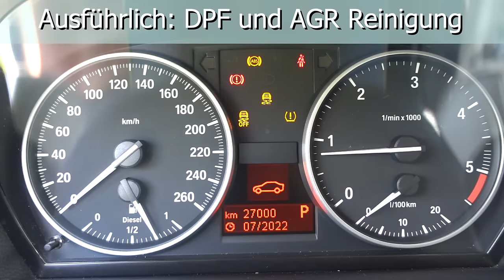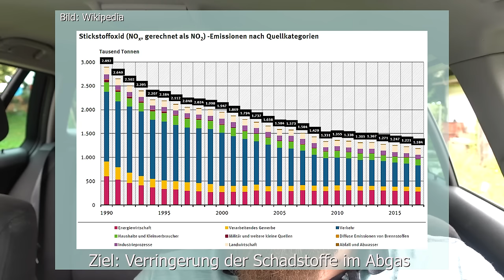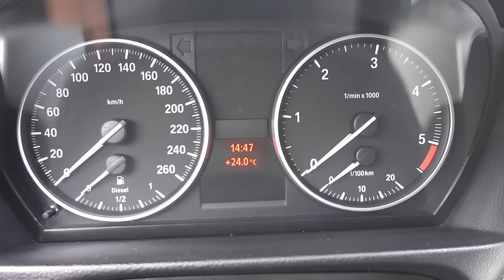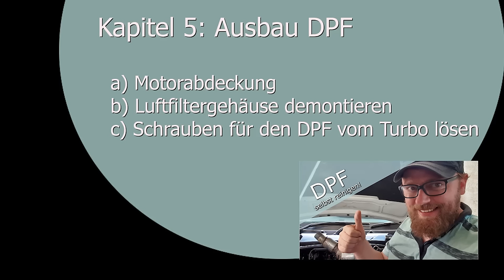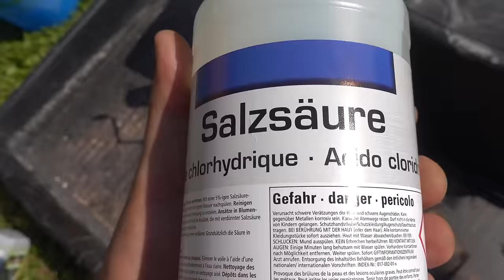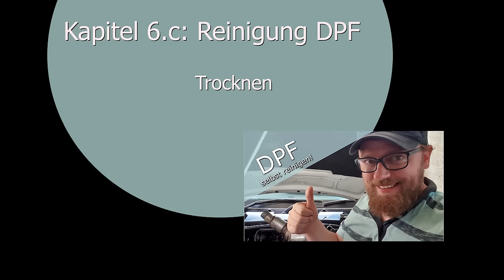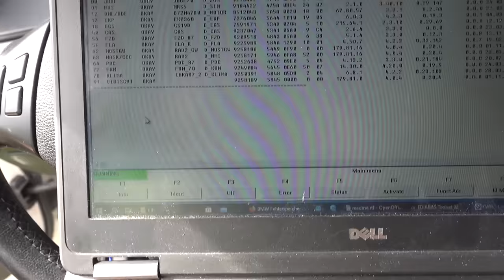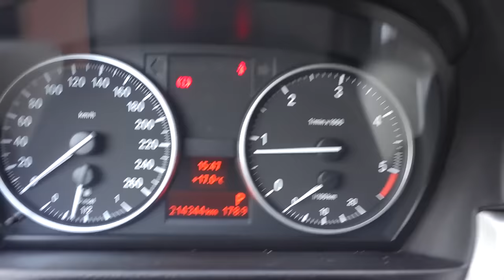Ausführlich: DPF und AGR selbst reinigen. Flexschlauch tauschen. FRM flashen. Geht das?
Letzte Woche wollte ich auf Urlaub fahren und kurz davor hat die Misere begonnen. Angefangen hat alles mit der DPF Warnleuchte. Jetzt funktioniert mein Auto wieder, ich konnte alle Probleme selbst zu Hause lösen.

Hier ein Video mit allen Schritten sehr ausführlich.

Vielleicht hilft dir das um tausende Euro zu sparen.

00:00 0. Start
1. Theorie 05:39
        a. Was ist der KAT? 10:04
b. Was ist der DPF? 13:19
        c. Abgase 18:10

2. Fehlerursachen 19:31
        a. Kurzstrecken
        b. Abgastemperatur wird nicht erreicht
        c. AGR Ventil verkokt (Abgasrückführung funktioniert nicht)
        d. Hat falsches Öl/ Öl Intervall einen Einfluss?
        b. Defektes Thermostat
        d. Injektoren defekt
        e. Kontaminierter Treibstoff oder Biodiesel
        f. Glühkerzen

3. Parameter für die Regeneration 23:12
        a. Fahrzeug muss bewegt werden - mind. 60km/h
        b. 10 Liter müssen noch im Tank sein
        c. Betriebstemperatur muss erreicht sein
        d. Abgastemperatur muss passen
        e. Keine Abgassystemrelevanten Fehler dürfen vorhanden sein
        f. Abgas Druck

4. Freischalten Geheimmenü 25:19
        a. Einstieg ins Geheimmenü
        b. Freischalten der Unterpunkte
        c. Lock Off Punkt 19
        d. Kühlmitteltemperatur check Punkt 7

5.a Wo sind die Bauteile im Motor 28:02
        a. DPF und Kat
        b. AGR Ventil
        c. AGR Kühler
        d. Sensoren

5.b   Ausbau vom DPF 32:26
        a. Motorabdeckung entfernen
        b. Luftfiltergehäuse demontieren
        c. Lampdasonde, Druck und Temperatur-Sensor abstecken
        d. V-Klemme zwischen DPF und Turbo lösen
        e. Unterbodenverkleidung abbauen
        f. Halterung vom DPF losschrauben (Trick: Nuss statt Torx)
        g. Auspuffschelle aufschrauben
        f. DPF rausnehmen 36:55

6.a Reinigung DPF 37:22
        a. Ausbau der Sensoren
        b. Grundreinigung
        c. Welches Reinigungsmittel ist das Richtige? 38:05
                - DPF Cleaner Additive?
- DPF Reininger im eingebauten Zustand verwenden? (* ) 38:18
                - Hausmittel 1 - JA 39:08
                - Hausmittel 2 - JA 40:46
        d. Erste chemische Reinigung
        e. Rußpartikel 46:22

6.b Reinigung DPF 49:05
        a. Zweite chemische Reinigung
        b. Braune Schlacke? 51:17

6.c Reinigung DPF 53:35
        a. Trocknen

6.d Flexrohr erneuern (* 55:09
        a. Schweißarbeiten
        b. Flexrohr ist eingebaut - 55:32

6.e DPF lackieren 56:15
        a. Sieht aus wie neu!

7. Dieselpartikelfilter wieder einbauen 59:00
        a. V-Schelle DPF zu Turbo verbinden
        b. Halterungen montieren
        c. Auspuffanlage verbinden
        b. Sensoren anschließen

8. Motor Start 1:02:57
        a. Motor starten
        b. Fehlerauslesen

9. OBD Fehler auslesen (* - Affiliate Link ) 1:03:31
        a. INPA
        b. Bosch
        c. EDIABAS Toolset 32
        b. Rheingold

10. AGR Ventil ausbauen, reinigen und einbauen 1:04:27
        a. DPF ist gereinigt
        b. Dennoch lässt sich der Fehler nicht zurücksetzen
        c. AGR Fehler ;(
b. AGR ausbauen
        e. AGR reinigen
        f. Luftschlauch reparieren 1:08:50

10.b AGR Ventil einbauen 1:09:36
        a. Verschrauben
        b. Kühlerflüssigkeit nachfüllen

11. FRM – Fußraummodul BMW 1:10:51
        a. Batterie abklemmen (Fehler noch da)
        b. Fehler: KOMBI A3C1; A3B4; A559
        c. FRM ausbauen
        d. Serielle Schnittstelle anlöten
        e. FRM eine neue Firmware aufspielen/ flashen
        f. RHEINGOLD - Fehler zurücksetzen
        g. FRM einbauen

12. Fertig/ Zusammenfassung 1:14:47
        a. DPF
        c. AGR
        d. FRM Fehler behoben
        e. keine Fehler mehr

▬▬▬▬▬▬ Achtung ▬▬▬▬▬
Könnte ich das Video nochmals machen würde ich auf einige Punkte genauer eingehen und auch die Qualität verbessern ;)
- DPF Reinigen
- Öl und Turboschmierung kontrollieren. GGf. auch Öltausch
- Einspritzdüsen reinigen
- AGR/ ggf. AGRkühler reinigen
- Ansaugbrücke kontrollieren/ ggf. reinigen
- Luftfilter reinigen

Schau dir die Kommentare durch, da wurde schon einiges beantwortet.

▬▬▬▬▬▬ Spezial ▬▬▬▬▬
DPF ist wieder frei
Fachgerechte Entsorgung

▬▬▬▬ ENGLISH Version ▬▬▬▬▬
 @Steven B. Tuner and the non damaging dpf cleaning!

▬▬▬▬▬▬ Support ▬▬▬▬▬▬
Viel Erfolg und immer Gute Fahrt!

Gerne kannst du das Video auch teilen.